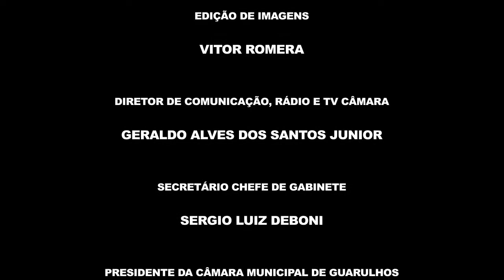Ordem do Dia - Prof. Rômulo - 21/07/2017